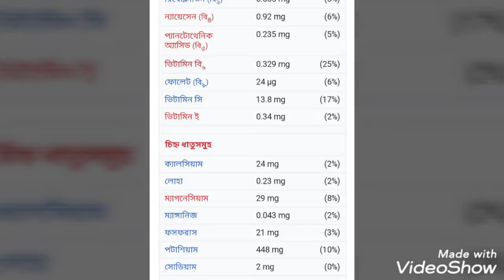এঁচোড়- মাংসের বিকল্প কিন্ত ফল।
বৈজ্ঞানিক নাম :-Artocarpus.
        ইংরেজি নাম:- Jackfruit.
বাংলাদেশের জাতীয় ফল হিসাবে সরকারী ভাবে নির্ধারিত। কাঁচা কাঠাল কেই কচি থাকা অবস্থায় বলা হয় এ্ঁচোড়। কাঁঠালে থাকে ভিটামিন A, C, ও B6। কাঁঠালের বিচি ফেলনা নয়, এতে প্রচুর প্রোটিন থাকে।
       কাঁঠাল ছোট থাকা অবস্থায় মাংসের মত রান্না করে খেলে ঠিক মাংসের মতই লাগবে এবং খাদ‌্য গুনে ভরা- দুপুরে বা রাত্রে ভাত বা রুটির সাথে খেতে দারুণ।
        এঁচোড়ের যখন পুরো বয়স হোয়ে যায় তখন সবাই পাকাখায় এবং কাঁঠাল বলে। June, July মাসেই কাঁঠাল পাকে।